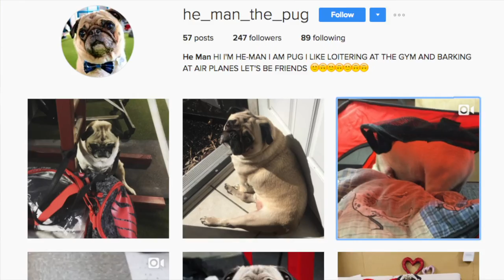Kristy Hawkins on The US Open, Bodybuilding, World Records and Pugs!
Kristy Hawkins tells us all about her successful  background in BodyBuilding, her academic and industry skills and her challenges and achievements in Powerlifting. Expect big things in April!